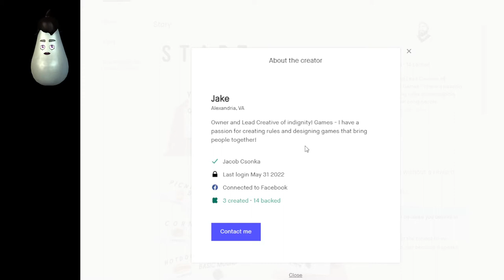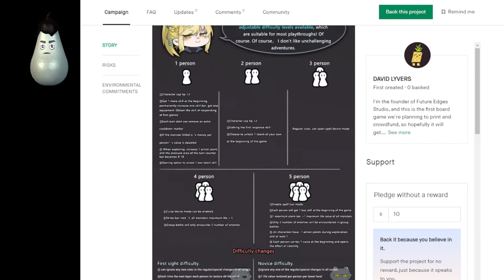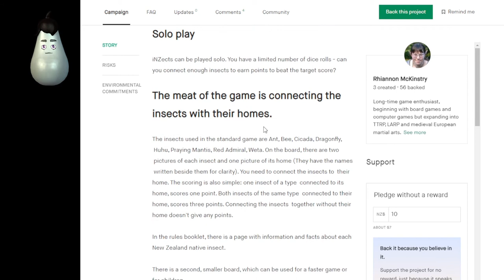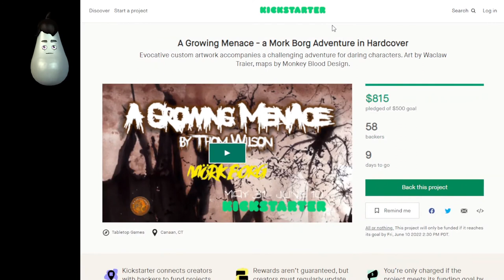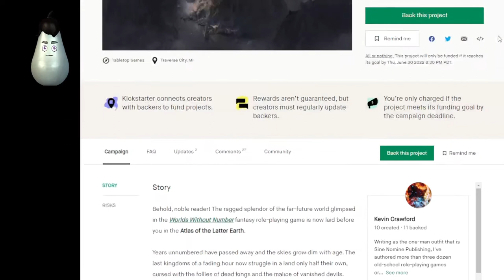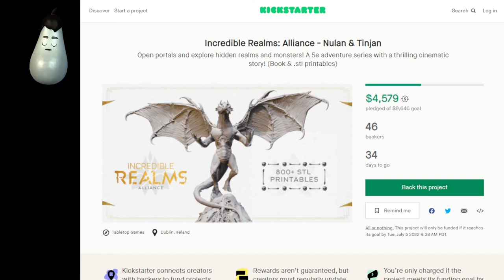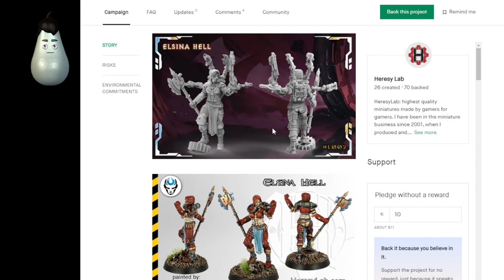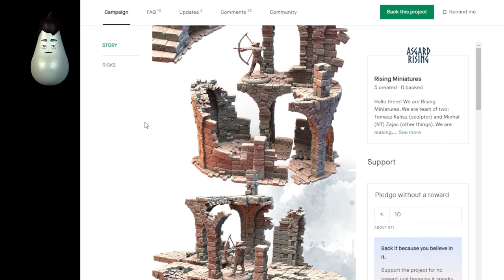Kickstarter - Week of May 31, 2022 - 63 Board, Card, War, Skirmish games and RPGs live now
0:00 Start

1:39 L I F T by Jake Csonka

3:04 CARDLE - Head to Head Codebreaking by Benjamin Cheung

3:47 The Gig 🎺 The Dice-Rolling Jazz Game by Lewis Shaw

4:33 SA-RÊ by Nostromo-Editions

5:45 Primordial, a beautiful, indigenous game by Scott Klondike

7:09 Court: A royally clever card game by B5 Productions

8:06 Thornraver: Battle for Solus by Stormcrest

9:06 Desire and curse intertwined-Gate of Desire by DAVID LYVERS

11:13 Death By Coconuts by Bubblegum Stuff

11:58 Heroes & Wizards the Card Game by Jof Croxford

13:08 Amulet of Thrayax by Trolls 'n' Rerolls

14:06 Book of Skulls: Slayers of Eragoth by CloudRunner Games

16:21 Cryptodome by Jacob Varro

16:59 Deathly Thrones by Josselin Loizeau

17:59 Hoops! Basketball League by Time Theft Tabletop

18:52 iNZects Game by Rhiannon McKinstry

19:46 Unsolved Science - Case 01: The Object by Mathieu Ranger

21:47 BATMAN: The Arkham Asylum Files by Infinite Rabbit Holes

23:33 Heroes of the Oldeworld & The Undead Court of the Dwarf Lord by Jamie Loft

24:01 RuneScape Kingdoms: Shadow of Elvarg by Steamforged Games Ltd

25:14 Par Teutates ! Gallic Army STL Files and/or Miniatures by ZBB EditionS

25:50 2nd Schleswig War 1864 - Franco/Prussian War 1870/71 by 3D-Print-Terrain

26:34 Basilisk Hills Hexcrawl Offset Printing by Todd Leback

27:03 A Growing Menace - a Mork Borg Adventure in Hardcover by Thom Wilson

27:34 CY_Borg: Too Fast to Live, Too Young to Die by Josh Dunham

28:24 The Ballad of Sir Redmayne by The Grinning Frog

29:22 Eorldom of Gar by Steve Turner, Brittannia Game Designs

30:09 Tomes of Terror 5e by STONEworks Gaming

31:11 Endless Realms: Creature Compendium 5E by Lunar Games

32:04 Adventurer's Agency by Headless Hydra Press

33:34 Adventuring With Pride: A Queero's Journey! LGBT+ 5E Book by Jack Dixon

35:22 The Atlas of the Latter Earth by Kevin Crawford

36:22 Gangs of Titan City: Grimdark Urban Roleplaying by SoulMuppet Publishing

37:18 Guardians of Agthor—5E RPG Adventure Location for Aetaltis by Marc Tassin

38:13 Incredible Items by Alan Tucker

38:39 Injuries & Vile Deeds: Injury Systems for 5e - and more! by Lone Colossus Games

39:59 Lifted Vol 1: Indomitable RPG by Mad Jay

41:25 Nellie's Nursery - a 5E DnD Adventure Module by Zan's Adventures

42:18 Reign of Discordia 2nd Edition by Darrin Drader

43:09 Return to Dark Tower Fantasy Roleplaying Game by 9thLevel

43:51 Shakedown City by Pizza Games

44:27 The Haunted Woods: a D&D 5e adventure by Natasja van Gestel

45:04 Incredible Realms: Alliance - Nulan & Tinjan by Black Blossom Games

46:27 The Lost Message (5E) by Andrea Scholer

47:04 Colorful inserts with original artworks for popular games! by e-Raptor

49:09 Unmatched: Storage And Accessories by Restoration Games

50:12 Cocktail Card Design Software by Cocktail Inc.

50:44 starlight Sharp Edges&Classic Dice, Unique handmade resin by tuere yeamen

50:57 Burrows & Badgers: The Streets of New Castle by Oathsworn Miniatures

51:28 Tactical Dreadnought Armour - big resin robot miniatures! by Whitehorn - Krakon Games

51:58 Folk Horrors by Ana Polanšćak by Andrew May

52:15 Flytrap Digitals 'DROPTROOPER' by Anton Ducrot

52:43 The Dark Knight 3D printable STL statue by Alessandro Di Cesare

53:10 Heresylab - Heresygirl 3.5 - Scifi Female models by Heresy Lab

54:13 MY DUNGEON - Landscapes - 3D STL Printable Modular Terrain by My Dungeon

55:02 Texas.Stylized houses. by Moliponchik

55:48 Lord of the Grove - Printable STL Miniatures by Witchsong Miniatures

56:52 Africa inspired STL files including bases! by Key Capas

57:17 Miniature of the Month: Nitya, Keeper of Eternity by Officer Brush

57:58 Project - 45X Abandoned Bio-Lab STL Set by August McDaniel

58:52 Fantasy Women of the Worlds by Robert William

59:58 Outpost Tower and Ruin STL by FeralDruidGames

1:00:17 ASGARD RISING: Horde of the Goblin King by Rising Miniatures

1:02:06 Closing